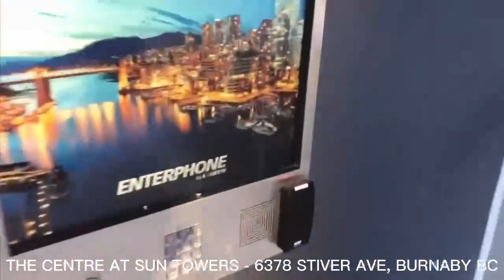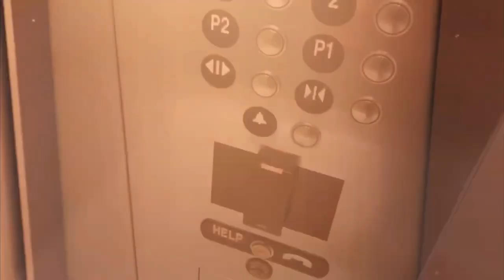507 6378 SILVER AVENUE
Opportunity to own this AAA office in the prime location with steps to skytrain.The Centre at Sun Towers, a high profile strata office space that features separate office lobby and elevators, individual HVAC throughout, high ceiling height &amp; floor to ceilings windows. The building includes executive boardroom equipped with convenient digital booking and video conference system, a training room, five separate meeting rooms, a dedicated business lounge and a sound-proof phone room are available for exclusive use. Elevated concierge and professional services include assisting with package deliveries, postal service room with private mailboxes, dry cleaning drop off, meeting room and amenity bookings; fibre-optic technology is optimized for high-speed network connectivity. The Building also features restaurant, on-site daycare, two levels of underground parking.